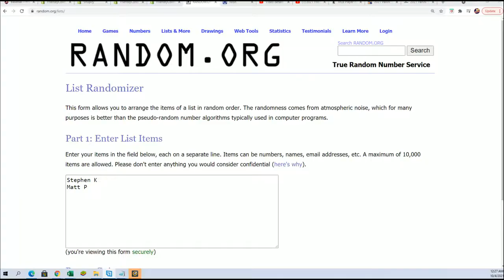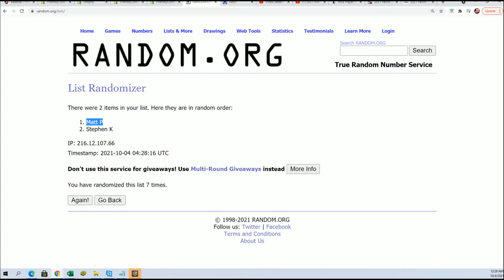Part 2 2021 Panini Spectra Baseball Hobby Box ID 21SPECTRASINGLETEAM101